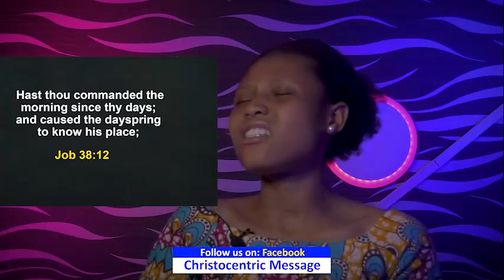TUESDAY SECRETS, 29th March 2022 | Apostle Joshua Selman | Commanding your morning.